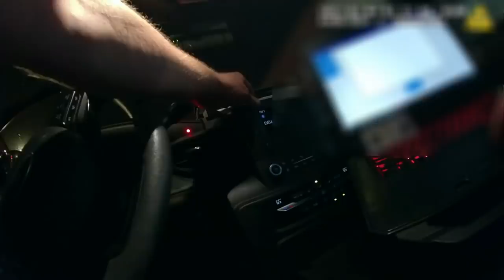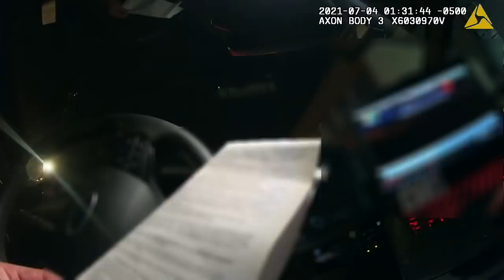Rep. John Thompson traffic stop bodycam video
St. Paul Police body-worn camera video of the July 4 traffic stop involving Minnesota State Rep. John Thompson.